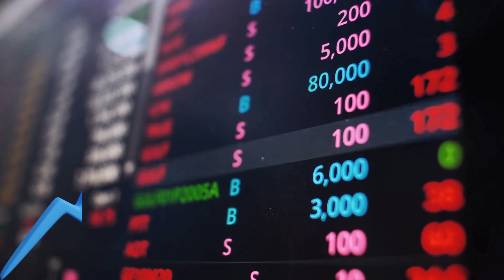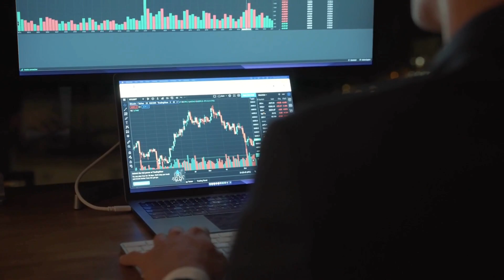One Lakh Becomes Five Lakhs in Just One Day | IPO | Stock Market News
*Stop taking Premium Services*
Register with us for Free Profit Calls👇🏼*

✅Equity
✅Commodity
✅Currency

Open Demat Account with Us and Get Complete Stock Market Guidance